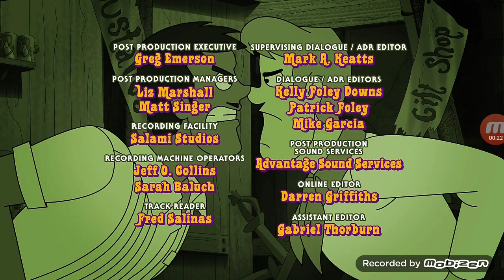Be Cool Scooby Doo Season 1 End Credits (2016)